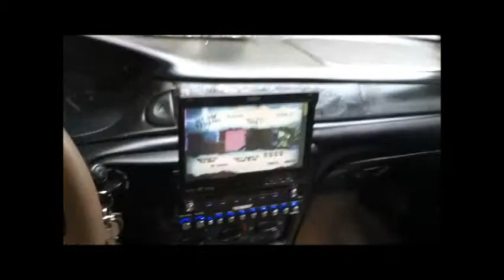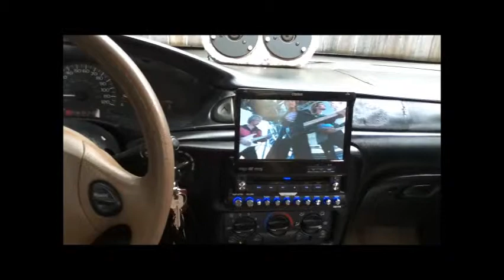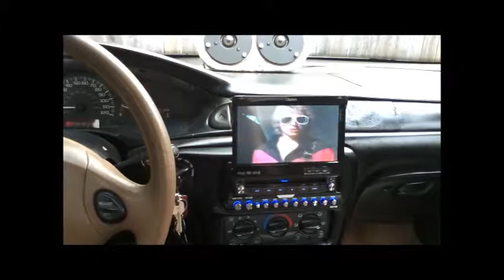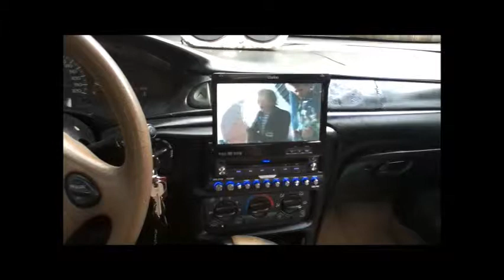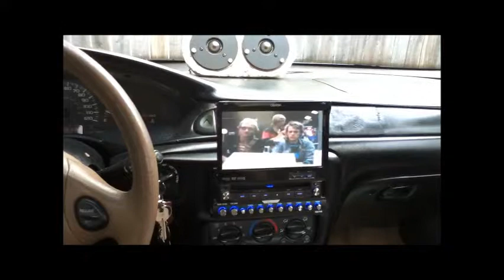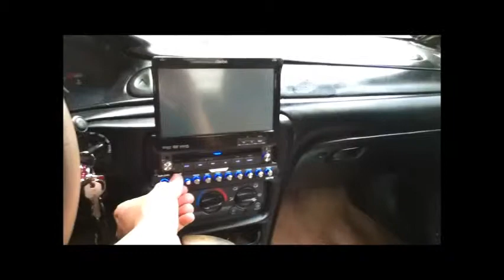The Police "Walking on the moon"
Here are a few more demos for you guys. This is 3 of 4. sorry they're not in order. lol